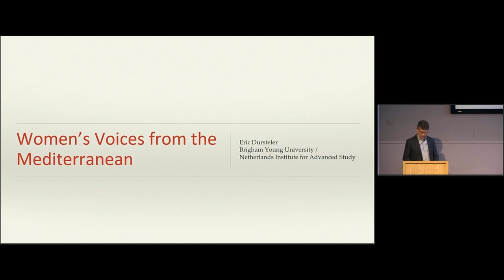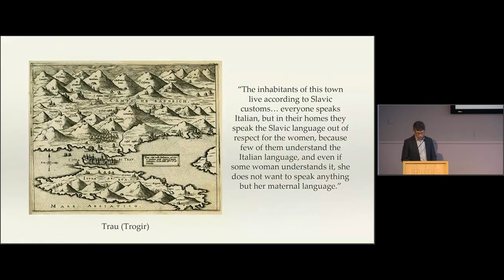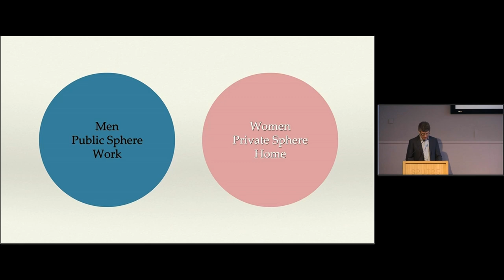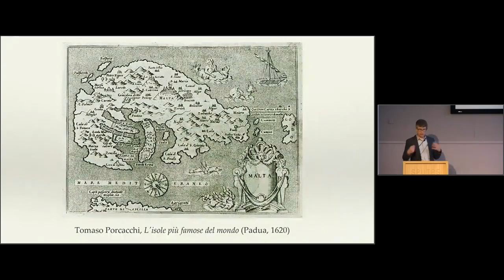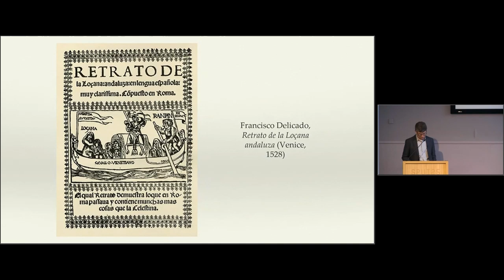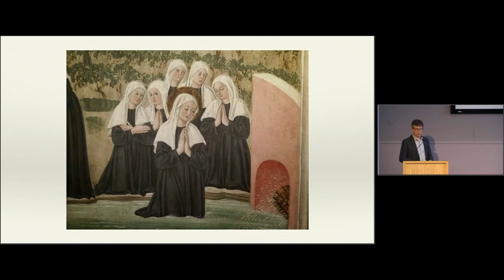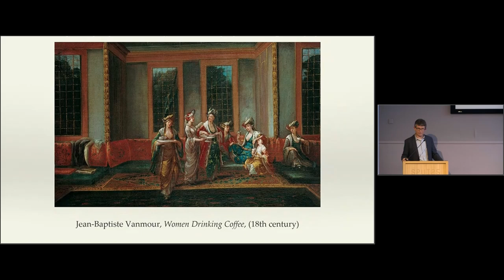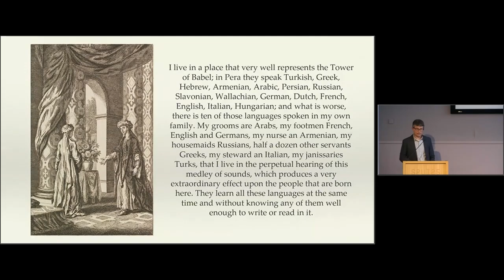Women's Voices from the Mediterranean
What insights can women’s experiences, their use of language and their ways of communication add to our understanding of the early modern Mediterranean? Together with NIAS fellow Eric Dursteler, historian Maartje van Gelder and writers Nisrine Mbarki and Lamia Makkadam we explore women’s active participation in this multilingual region. What can insights from the early modern age tell us about today?